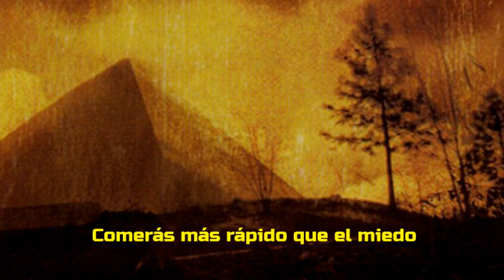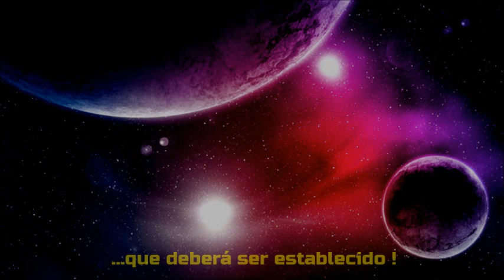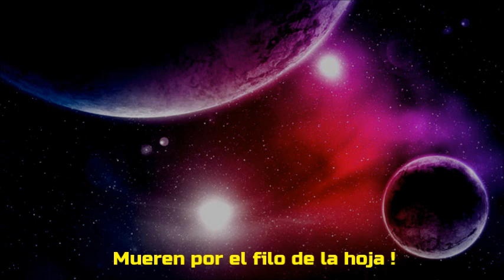Thor - Tale of the Wolf / Warriors of the Universe (Subtitulado en castellano)